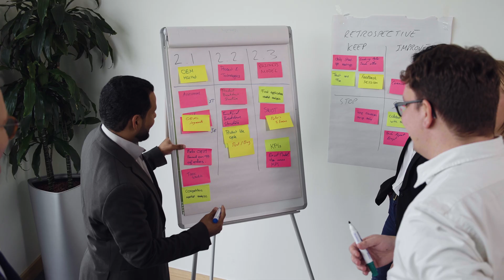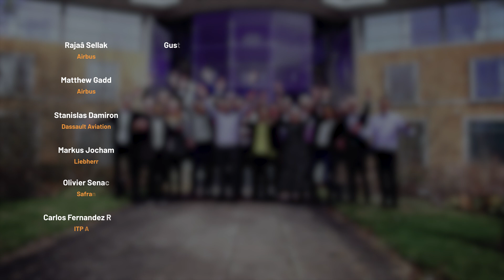ECATA 2024 - Team Journey & Final Presentation (24th April 2024)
ECATA training is not only about the technical outcomes of the multi-national team project – it is equally about the people behind it.
The final presentation of the ECATA 2024 Delegates highlights not just their project results, but also the Team’s development Journey throughout the course.
👉 Take a look at this video for an early glimpse into their experiences!

🚀 Reminder 🚀

Advanced Air Mobility (AAM) has the potential to play a major role in the future of urban and regional transportation.

This year, within ECATA, 23 professionals from 8 countries and 9 leading European aerospace companies have collaborated to define:
“A strategy for identifying successful Advanced Air Mobility companies and product approaches for Tier 1 suppliers.”

📍 Final presentation took place in:
TU Delft – 24 April 2024 – 14:00 CET